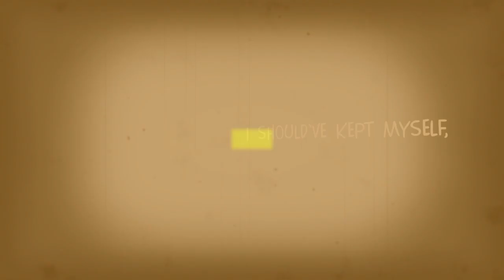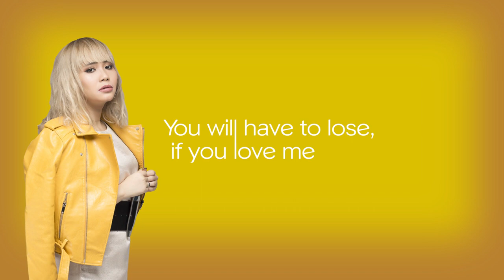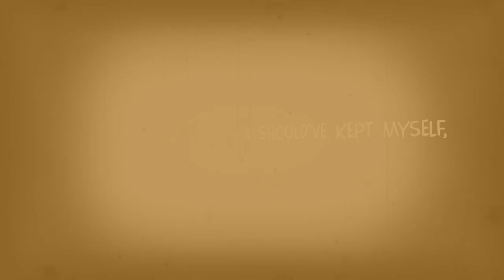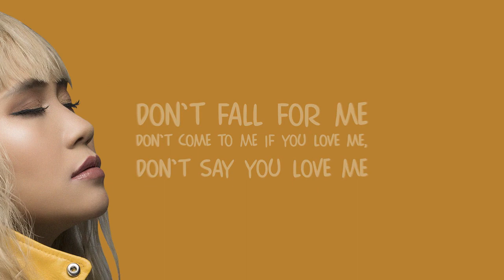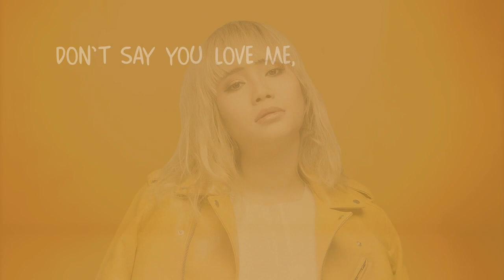မီးနို (Mee No) - If You Love Me (Lyric Video)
📌 🎧 Listen “If You Love Me” HERE👇✨
( ဒီအယ်လဘမ်လေးကို  Online Platform တွေမှာအားပေး နားဆင်ဖို့ အောက်က Link လေးကိုနှိပ်လိုက်ပါ)

Song Name : If You Love Me
Vocalist : မီးနို
Composer : ဝေကြီး